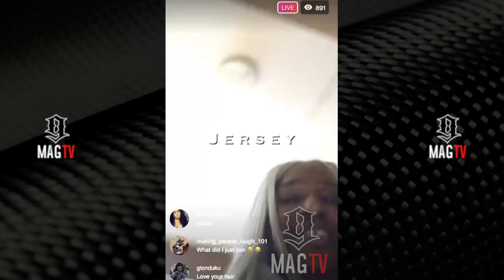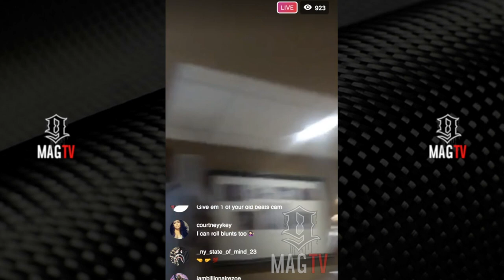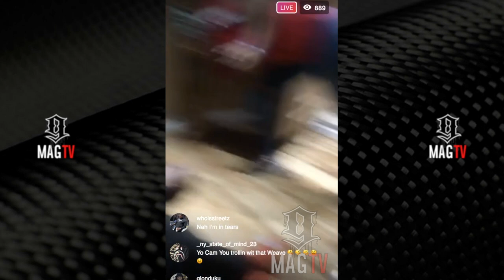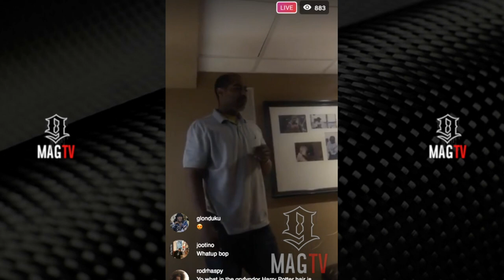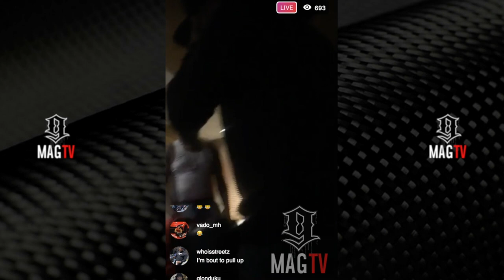Camron Judges Rap Battle In A Lace Front Wig! 😂